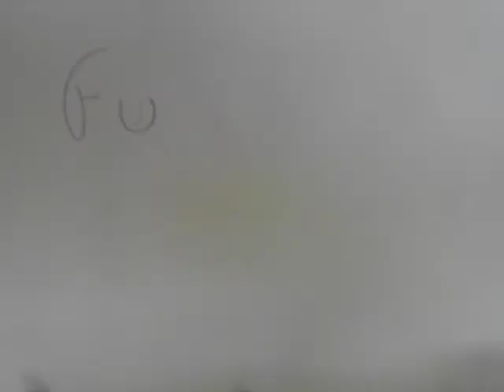Funny Story Animation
Song: Girls Like You by Maroon 5